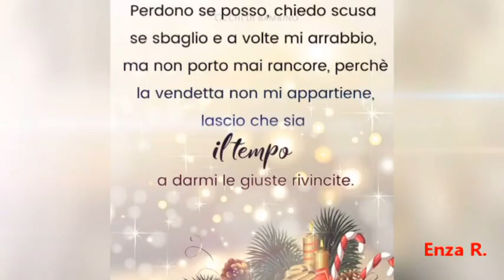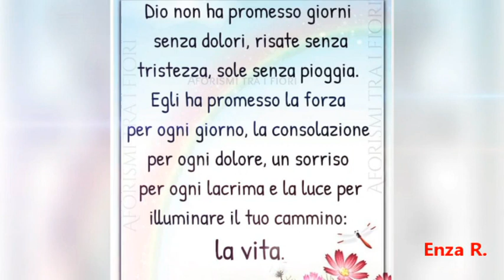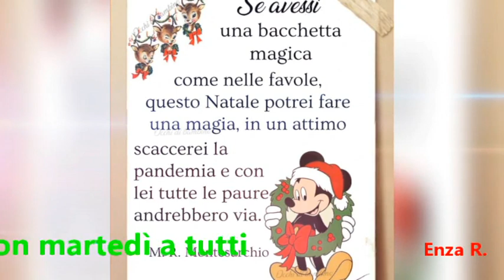BUONGIORNO Buon martedì🎁🎁🎁🎁